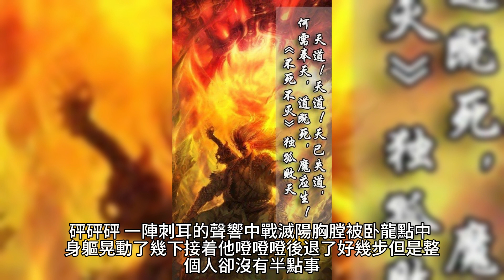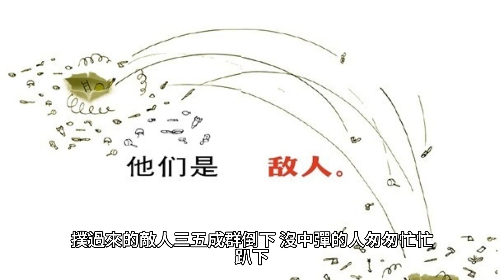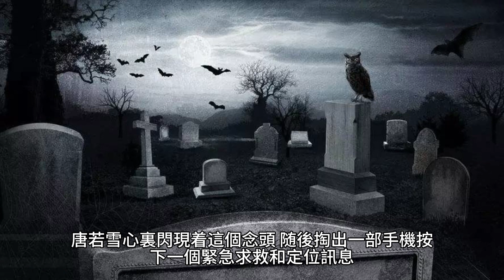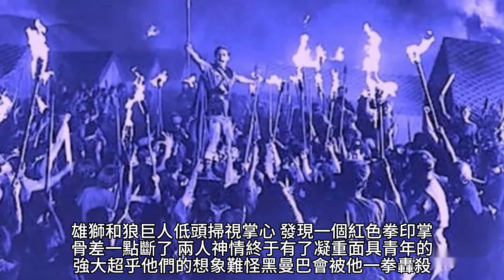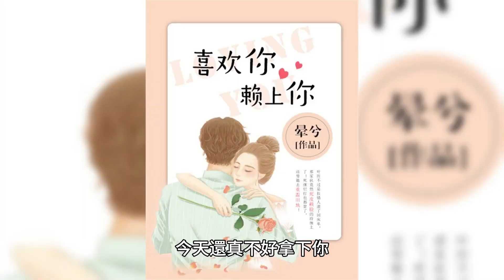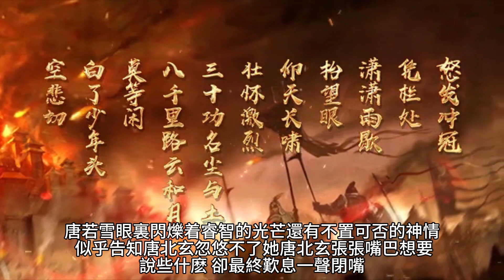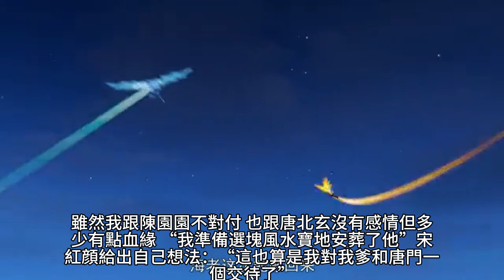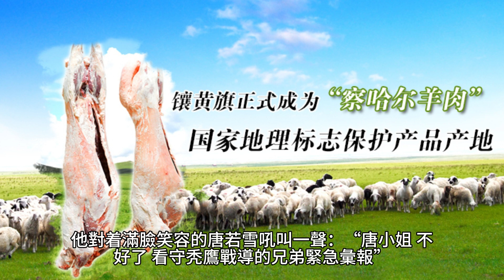{女總裁的上門女婿}2881~2895章 有聲字幕小說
產業:
內外保養, 兒童孩子, 嬰兒寶寶
 品牌介紹: